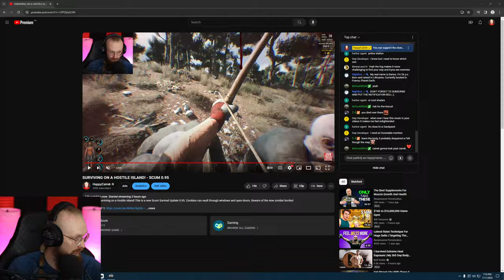SURVIVING ON A HOSTILE ISLAND FILLED WITH ZOMBIES! - SCUM 0.95 | EP 4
SCUM 0.95 Surviving on a Hostile Island Filled with Zombies! This is a new Scum Survival Update 0.95. Zombies can vault through windows and open doors. Beware of the new zombie hordes!

00:00:00 - Intro
00:03:54 - Crafting more arrows
00:06:20 - Taking vehicle parts/looting a lighthouse
00:17:10 - Looting another town
00:50:25 - Leaving the boat and running on foot
00:59:03 - Searching for the old car
01:07:27 - The vehicle is still here
01:09:57 - Leaving the town with the car
01:14:32 - Looting a gas station
01:28:47 - Moving the crate from the boat to the car
01:33:30 - Going back to the traders on a boat
01:42:49 - Selling the boat/buying some food/running back to the car
01:53:20 - GETTING JUMPED BY A ZOMBIE HORDE
01:56:34 - Running back/searching for the dead body
02:24:35 - Getting attacked by another zombie
02:33:59 - I found the spot where I died
02:36:47 - Patching up the wounds
02:44:06 - Driving to another town